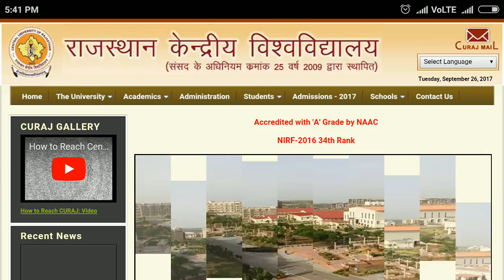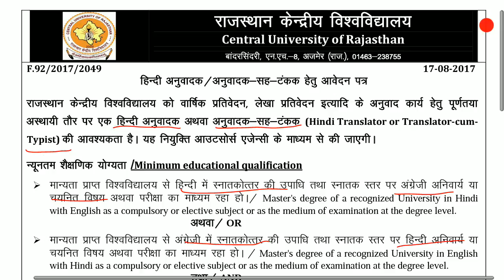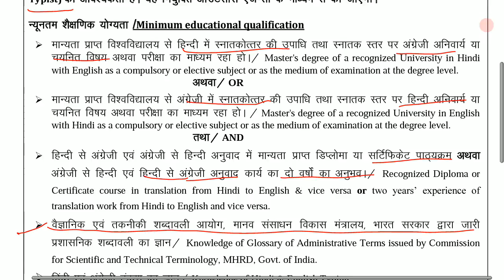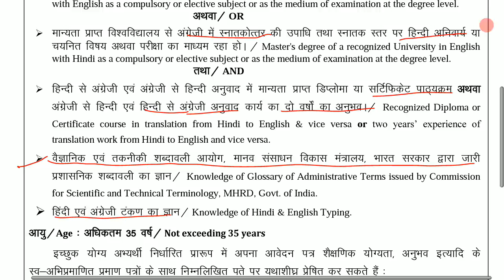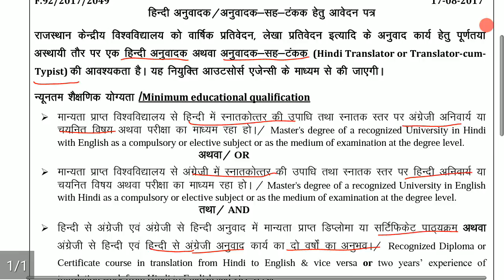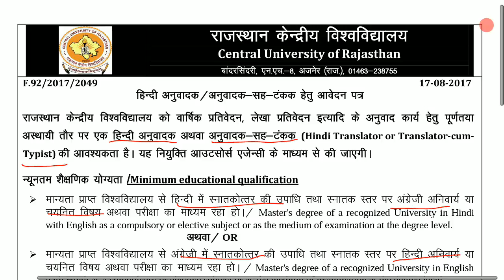CENTRAL UNIVERSITY OF RAJASTHAN RECRUITMENT 2017 | HINDI TRANSLATOR | AND TRANSLATOR-CUM-TYPIST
CENTRAL UNIVERSITY OF RAJASTHAN RECRUITMENT 2017  HINDI TRANSLATER AND TRANSLATOR-CUM-TYPIST